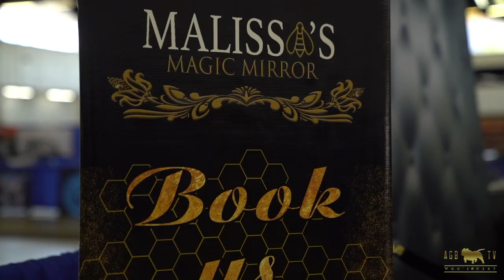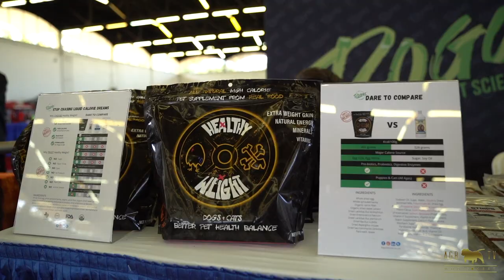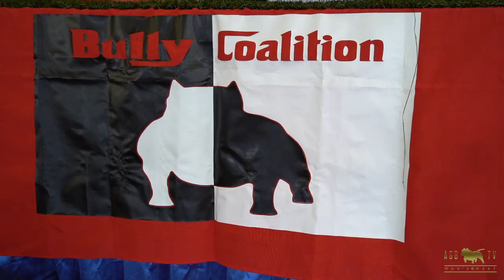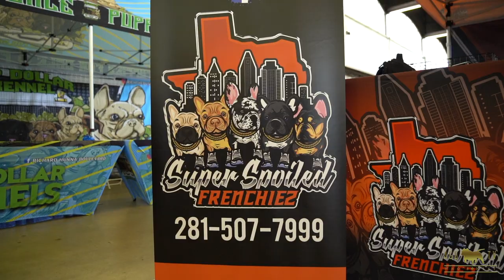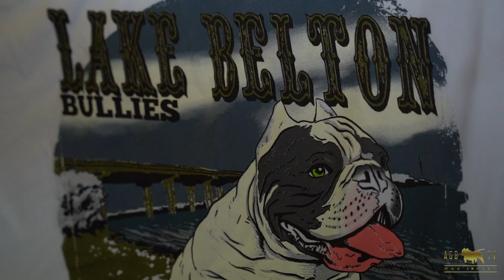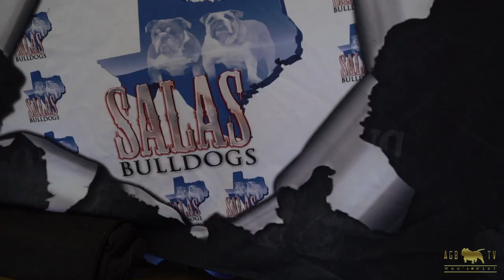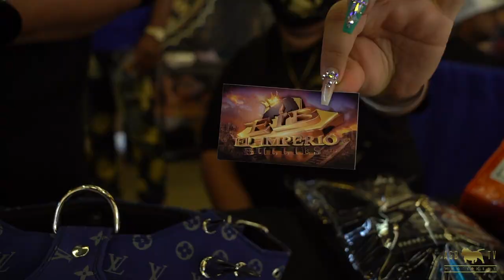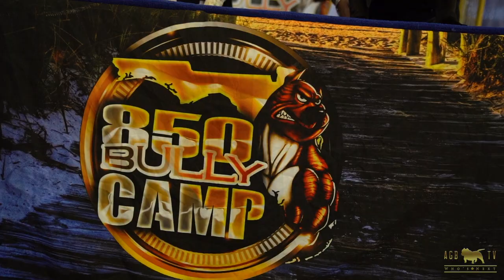Dallas ABR Bully Jamboree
Full show recap of the Dallas ABR Bully Jamboree.
Big shout out to EBC Emmanuel and David Ramirez for getting us out to their first ABR show, and their incredible patience with this movie. We can't wait for the second one November 6th 2021 at Dallas Market Hall in Dallas Texas.

Texas shows AGBtv lots of love, so it only right we bring you a crazy full recap of the show.